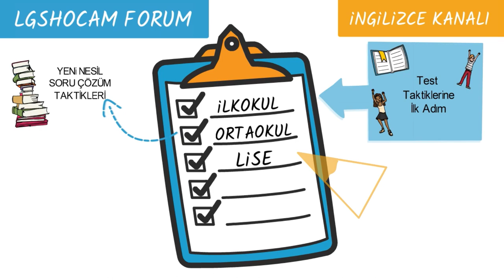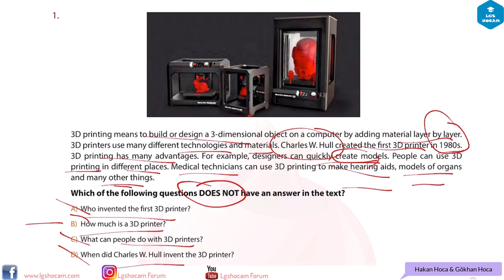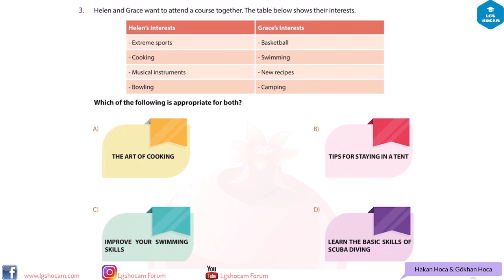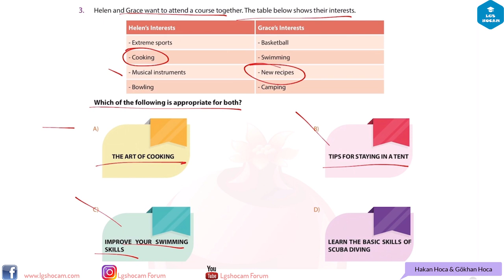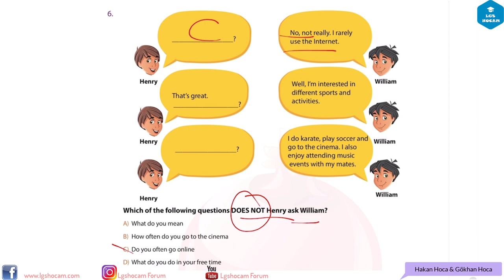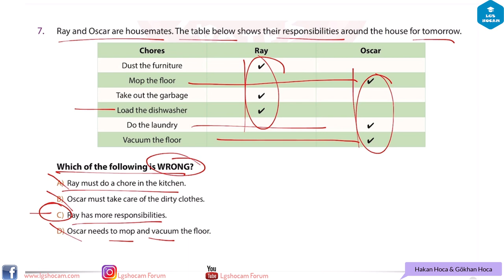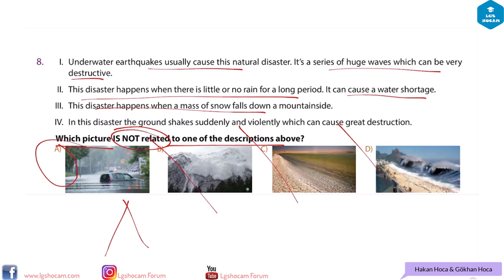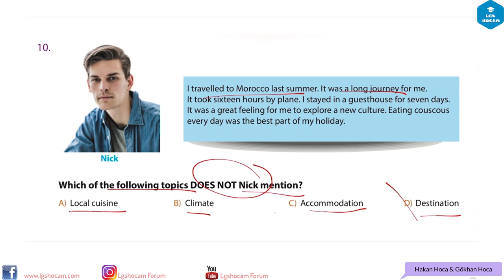8.sınıf LGS İngilizce Deneme Sınavı -2 - HER GÜN 1 GENEL DENEME Kampı (NarTest Deneme)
8. Sınıf LGS İngilizce Genel Deneme Sınavı Kampı -2
İngilizce 1-10 ünite 8. Sınıf Yeni Nesil LGS Denemeleri
Sınava kadar her gün 1 İngilizce Deneme Çözümü
NarTest Yayıncılığa bu çalışmayı bizimle paylaştığı için teşekkür ederiz.

8. sınıf lgs deneme önerileri,
8. sınıf lgs deneme önerileri 2021,
8. sınıf lgs deneme sınavı çöz,
8. sınıf lgs deneme sınavı,
8. sınıf lgs denemeleri,
8. sınıf lgs deneme 2021,
8. sınıf lgs denemeleri çöz 2021,
8. sınıf lgs deneme sınavı çöz 2021,
8. sınıf lgs deneme sınavı cevapları,
8.sınıf lgs deneme çözümlü,
8.sınıf lgs deneme çözümleri,
8. sınıf lgs deneme ingilizce,
8. sınıf lgs deneme matematik,
8.sınıf lgs denemesi,
8. sınıf lgs deneme sınavı 2021,
8. sınıf lgs deneme soruları,
8. sınıf lgs deneme sınavı ingilizce,
8. sınıf lgs deneme sınavı türkçe,
8. sınıf lgs deneme tüm dersler,
8. sınıf lgs deneme yayınları,
8. sınıf lgs deneme 1. dönem çöz,
deneme sınavı 8. sınıf lgs 2021,
8. sınıf ingilizce deneme sınavı,
8. sınıf ingilizce deneme çözümü,
8. sınıf ingilizce denemesi,
8. sınıf ingilizce deneme kitabı,
8. sınıf ingilizce deneme online,
8.sınıf ingilizce deneme sınavı,
8. sınıf ingilizce deneme lgs,
8. sınıf ingilizce deneme seti,
8. sınıf ingilizce deneme soruları,
8. sınıf ingilizce deneme testleri,
8. sınıf ingilizce deneme testi,
8. sınıf ingilizce deneme ve cevapları,
lgshocam forum,
ingilizce Hakan hoca,
İngilizce Gökhan hoca

🎵 Track Info:

Title: Blue Sky
Artist: ROA
Genre: Tropical House | Summer Music